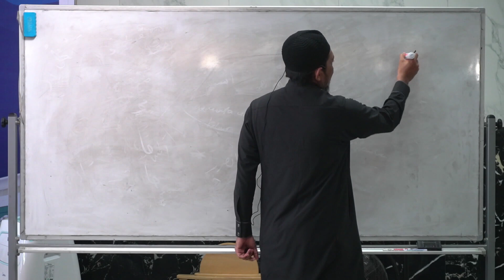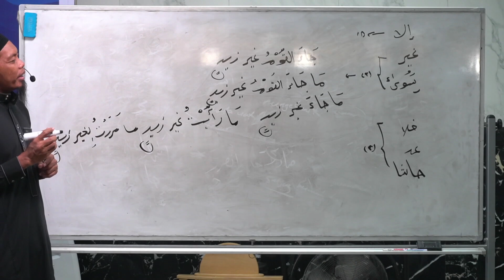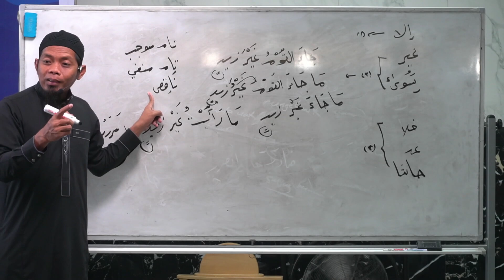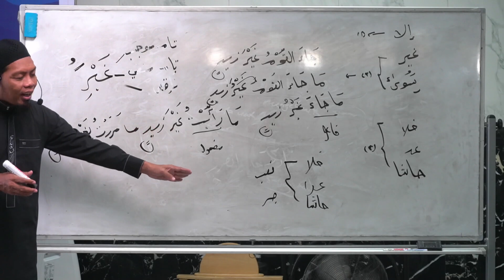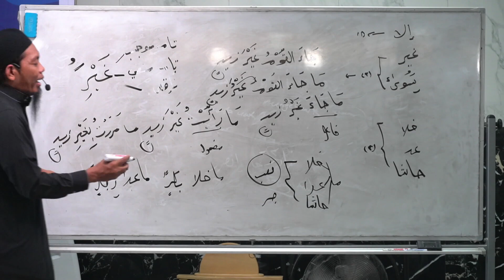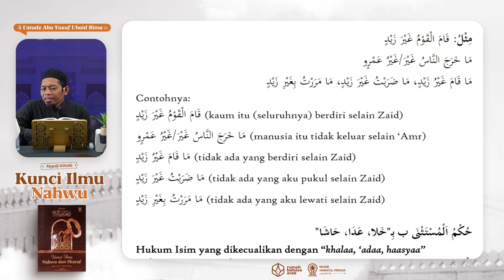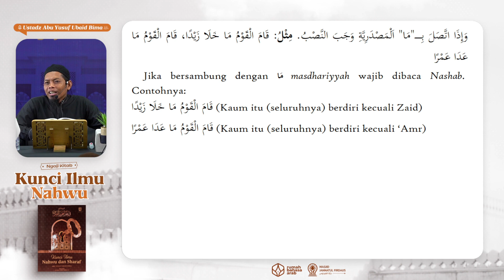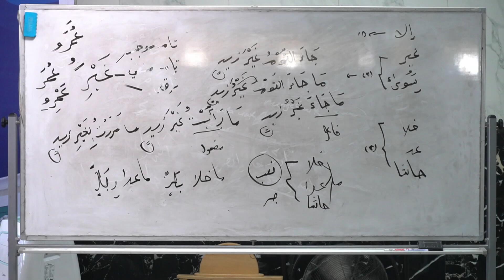30. Bab Mustatsna | Ustadz Abu Yusuf Ubaid Bima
Program yang membahas kitab nahwu berjudul al-Miftah Fi 'Ilmi an-Nahwi (Kunci Ilmu Nahwu) yang diselenggarakan setiap hari, Senin - Kamis pukul 07.00 WITA.

Dengan menyalurkan 𝗱𝗼𝗻𝗮𝘀𝗶 𝗮𝗻𝗱𝗮 𝘀𝗲𝗸𝗲𝗰𝗶𝗹 𝗮𝗽𝗮𝗽𝘂𝗻 ke rekening:
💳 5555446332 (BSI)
an. Yayasan Rumah Bahasa Arab